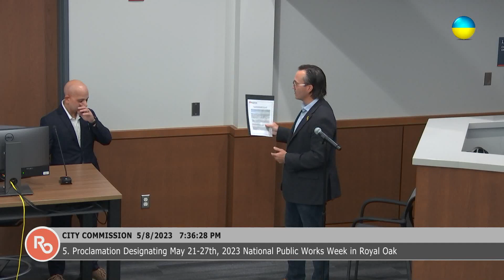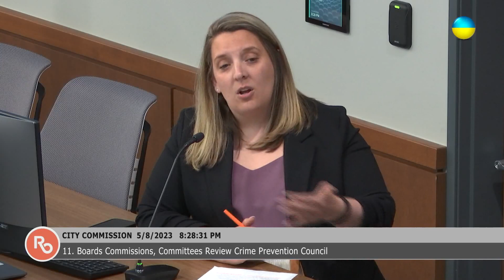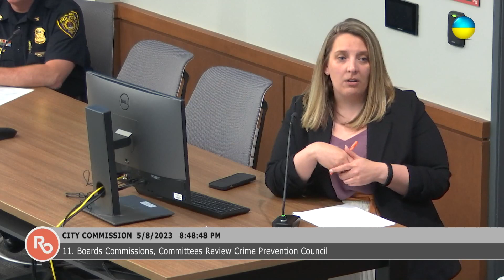Royal Oak City Commission meeting of 5/8/23